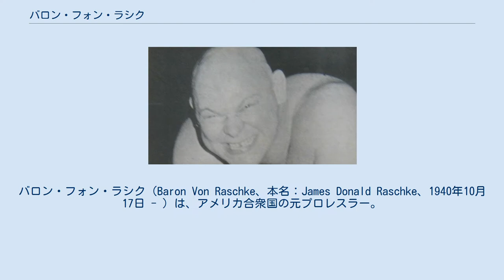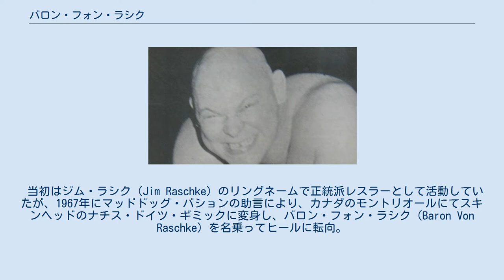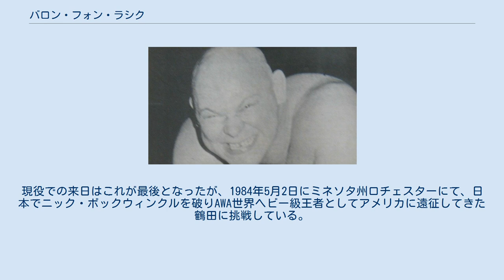バロン・フォン・ラシク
バロン・フォン・ラシク（Baron Von Raschke、本名：James Donald Raschke、1940年10月17日 - ）は、アメリカ合衆国の元プロレスラー。
ネブラスカ州オマハ出身。
 もともとはアマチュアレスリングの強豪で、オリンピックの代表選手に選ばれたほどの実力者だったが、プロ転向後はナチス・ドイツ・ギミックのヒールに変身。
1970年代を全盛期に、NWA、AWA、WWWFの各団体で活躍した。
その風貌やキャラクターから怪奇派レスラーのムードも漂わせ、日本では「妖獣」の異名を付けられた。
 シニア・ハイスクール時代からレスリングの名選手として活躍、1958年にネブラスカ州のヘビー級王者となり、ネブラスカ大学に入学後もビッグ・エイト・カンファレンスで優勝を果たし、オール・アメリカンに2回選出されている。
1963年にスウェーデンで開催された世界大会ではグレコローマン・スタイルで銅メダルを獲得、陸軍に入隊後の1964年にもAAUのナショナル・チャンピオンシップで優勝。
同年の東京オリンピックにもアメリカ代表で出場が決定していたが、怪我のために参加を断念。
オマハに戻った後、同地区のプロモーターだったジョー・デュセックからAWAの総帥バーン・ガニアを紹介され、同じくレスリング出身だったガニアのトレーニングのもと、1966年にプロレス入り。
 当初はジム・ラシク（Jim Raschke）のリングネームで正統派レスラーとして活動していたが、1967年にマッドドッグ・バションの助言により、カナダのモントリオールにてスキンヘッドのナチス・ドイツ・ギミックに変身し、バロン・フォン・ラシク（Baron Von Raschke）を名乗ってヒールに転向。
このギミックの先達フリッツ・フォン・エリックにあやかったブレーン・クローをフィニッシュ・ホールドに、同年11月27日にエドワード・カーペンティアからIWAインターナショナル・ヘビー級王座を奪取して脚光を浴びる。
1968年末よりテキサスの東部地区に参戦し、フリッツ・フォン・エリックやワフー・マクダニエルと抗争を展開。
1969年4月1日にはエリックからNWAアメリカン・ヘビー級王座を奪取、同年6月3日にはトーナメントの決勝でホセ・ロザリオを破り、空位となっていたテキサス・ブラスナックル王座を獲得した。
 1970年はAWAの提携団体だったインディアナポリスのWWAに登場。
ボビー・ヒーナンをマネージャーに従え、3月7日にディック・ザ・ブルーザーからWWA世界ヘビー級王座を奪取する。
以降もWWAを主戦場に、同じくヒーナンがマネージメントしていたザ・ブラックジャックスのブラックジャック・マリガンやブラックジャック・ランザとも共闘、ブルーザーをはじめウイルバー・スナイダーやカウボーイ・ボブ・エリスらと抗争を繰り広げ、WWA世界ヘビー級王座には通算3回戴冠。
1973年2月24日にはアーニー・ラッドをパートナーに、ブルーザー&クラッシャー・リソワスキーを下してWWA世界タッグ王座も獲得している。
 1975年 1974年より本拠地のAWAに戻り、ドイツ出身のホースト・ホフマンと組んでビル・ロビンソン&ジェフ・ポーツのイギリス人コンビと英独のタッグ抗争を展開。
ガニアのAWA世界ヘビー級王座にも再三挑戦し、アンドレ・ザ・ジャイアントともシングルマッチで対戦した。
1976年12月からはフレッド・ブラッシーをマネージャーに迎えてWWWFに登場。
ニューヨークのマディソン・スクエア・ガーデンでの定期戦において、WWWFヘビー級王者のブルーノ・サンマルチノに1977年3月28日と4月25日の2カ月連続で挑戦、5日後にスーパースター・ビリー・グラハムに敗れて王座から陥落するサンマルチノの最後のチャレンジャーを務めた。
チーフ・ジェイ・ストロンボー&ビリー・ホワイト・ウルフが保持していたWWWF世界タッグ王座にも、スタン・スタージャックらと組んで東部各地で挑戦している。
 その後はジム・クロケット・ジュニア主宰のミッドアトランティック・チャンピオンシップ・レスリングで活動。
1977年10月12...